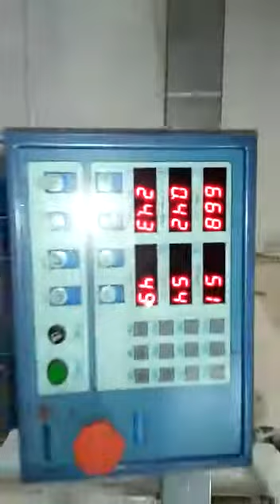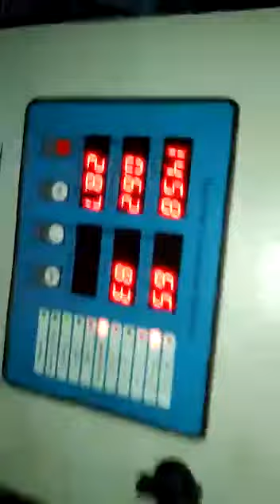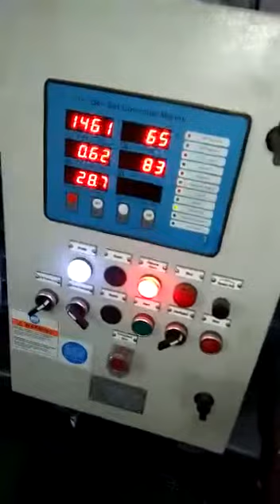River trail of a new build Ship by Akij Group